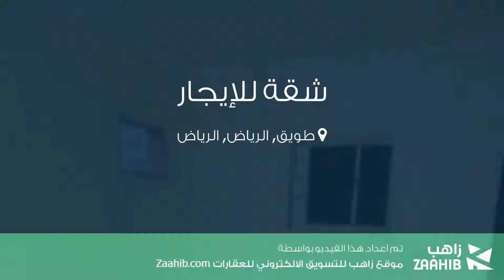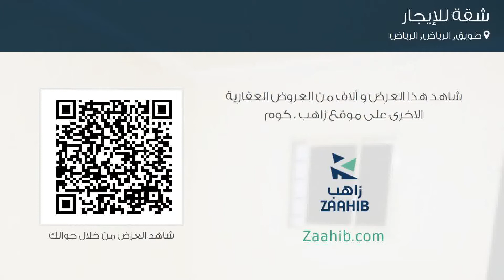شقة للإيجار في شارع لم يسمى, حي طويق, مدينة الرياض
تفاصيل العرض:-

رقم: 4066018

ميزات:-

3 الغرف, 1 غرف أخرى, 2 عدد دورات المياه, 2 رقم الدور, سكني, تجاري, صالة